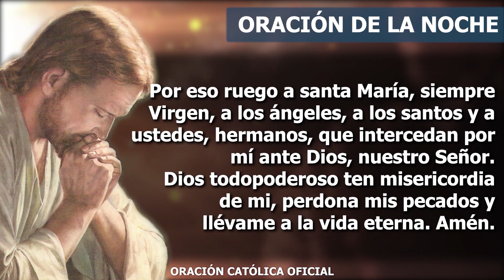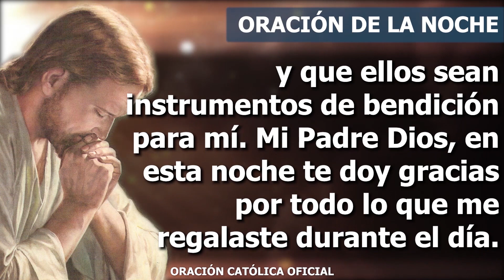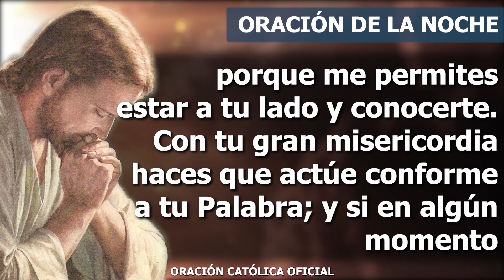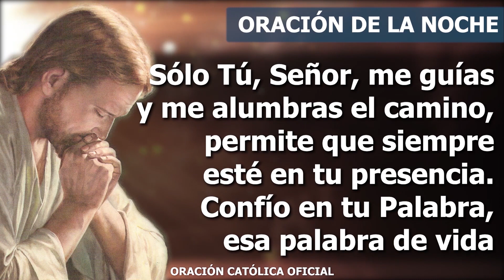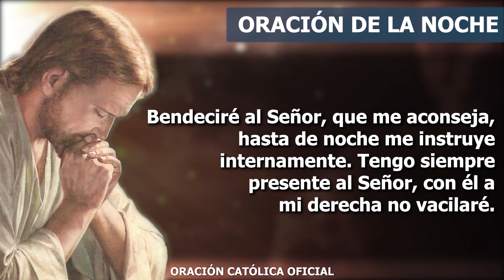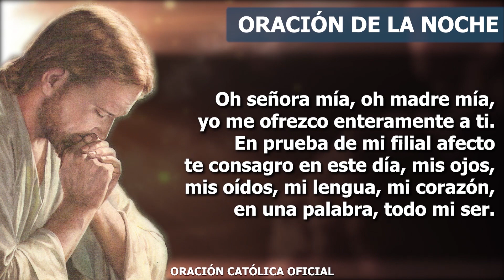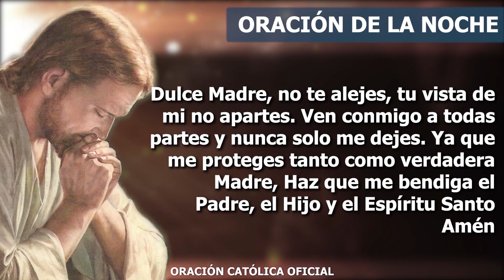Oración de la Noche de hoy JUEVES 12 DE AGOSTO de 2021| Oración Católica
Mi Padre Dios, en esta noche te doy gracias por todo lo que me regalaste durante el día. Gracias porque sé que estás conmigo en este momento, cuidando de mi vida, envía tu Santo Espíritu para que me proteja y para que me guíe en el camino de la vida. Permite que pueda gozar cada manifestación de tu amor en mi vida, que entienda que en las palabras preciosas que me dicen los que amo está tu amor; que las flores de las que puedo disfrutar su aroma son tu creación para mí; que en el susurro del mar puedo encontrar las expresiones bellas de tu amor para mí. En todo estás Tú con tu cuidado y protección.